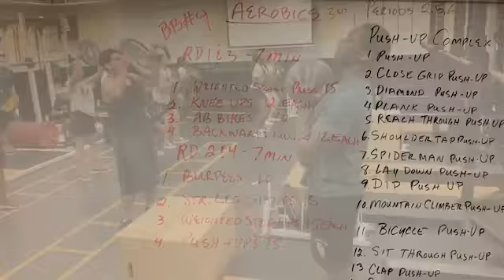GGHS aerobics BB #9